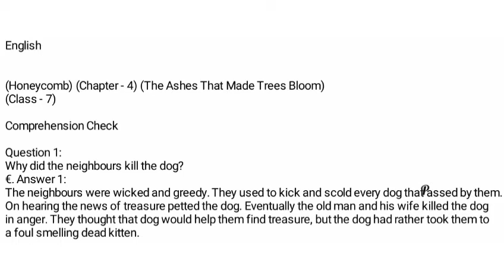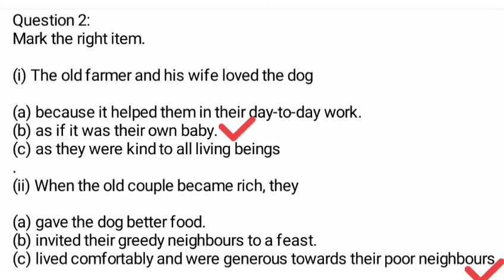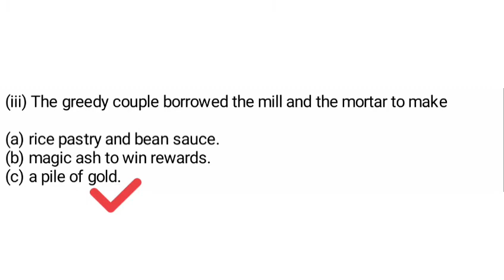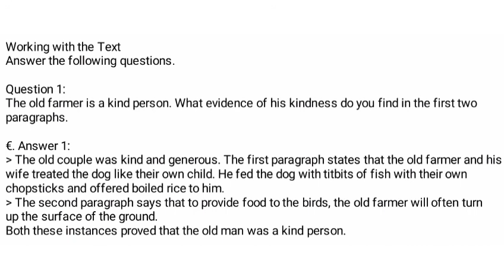Chapter - 4 The Ashes That Made Trees Bloom | Questions Answers | Comprehension Check |Class 7 NCERT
Download PDF of Chapter - 1 Three Questions (Complete Solved Exercise/Book Work/Question Answers/Word Meaning/Synonyms Antonyms/Fill In The Blanks/Match The Following/Speaking & Writing/Working With The Text/Working With Language/One Word Answer/Grammar/Opposite Words/Working With The Poem)

Download PDF of Poem - The Squirrel (Complete Solved Exercise/Book Work/Question Answers/Word Meaning/Synonyms Antonyms/Fill In The Blanks/Match The Following/Speaking & Writing/Working With The Text/Working With Language/One Word Answer/Grammar/Opposite Words/Working With The Poem)

Download PDF of Chapter - 2 A GIFT OF CHAPPALS (Complete Solved Exercise/Book Work/Question Answers/Word Meaning/Synonyms Antonyms/Fill In The Blanks/Match The Following/Speaking & Writing/Working With The Text/Working With Language/One Word Answer/Grammar/Opposite Words/Working With The Poem)

Download PDF of Poem - The Rebel (Complete Solved Exercise/Book Work/Question Answers/Word Meaning/Synonyms Antonyms/Fill In The Blanks/Match The Following/Speaking & Writing/Working With The Text/Working With Language/One Word Answer/Grammar/Opposite Words/Working With The Poem)

Download PDF of Chapter - 3 Gopal and the Hilsa-fish (Complete Solved Exercise/Book Work/Question Answers/Word Meaning/Synonyms Antonyms/Fill In The Blanks/Match The Following/Speaking & Writing/Working With The Text/Working With Language/One Word Answer/Grammar/Opposite Words/Working With The Poem/True False/Grammar/Reported Speech/Picture Reading)

Download PDF of Poem - The Shed (Complete Solved Exercise/Book Work/Question Answers/Word Meaning/Synonyms Antonyms/Fill In The Blanks/Match The Following/Speaking & Writing/Working With The Text/Working With Language/One Word Answer/Grammar/Opposite Words/Working With The Poem/True False/Grammar/Reported Speech/Picture Reading)

Class - 7 English NCERT Honeycomb Chapter - 1 Three Questions,
9
Class - 7 English NCERT Honeycomb Poem - The Squirrel,

Class - 7 English NCERT Honeycomb Chapter - 2 A Gift Of Chappals,

Class - 7 English NCERT Honeycomb Poem - The Rebel,

Class - 7 English NCERT Honeycomb Chapter - 3 Gopal and the Hilsa-fish,

Class - 7 English NCERT Honeycomb Poem - The Shed,

Chapter  4 The Ashes That Made Trees Bloom Hindi Explanation, Word Meanings, Chapter - 4 The Ashes That Made Trees Bloom Question Answers, Ashes That Made Trees Bloom Working With The Text, Comprehension Check